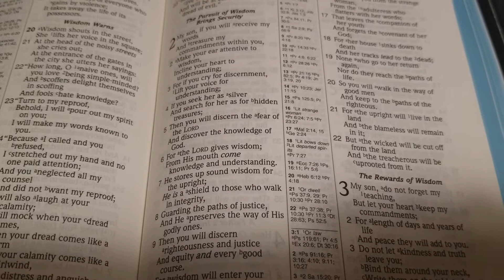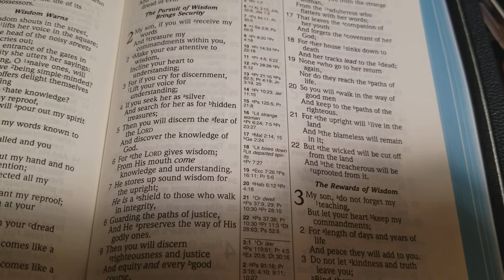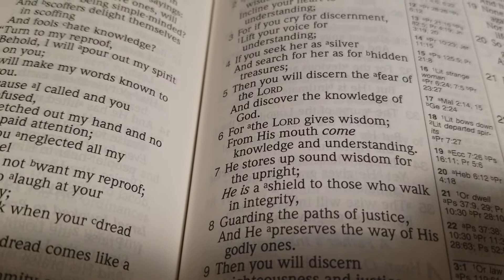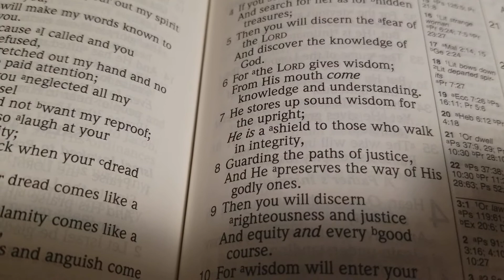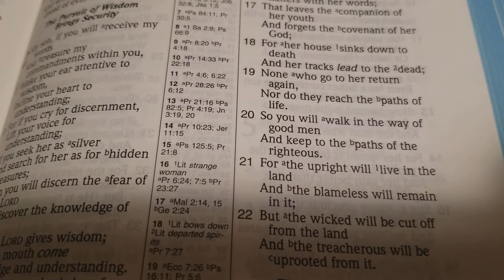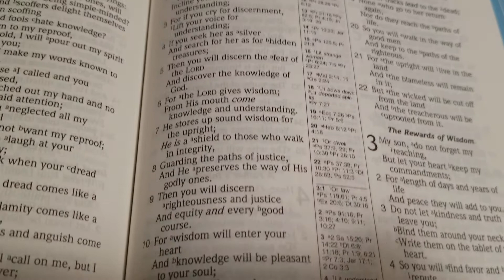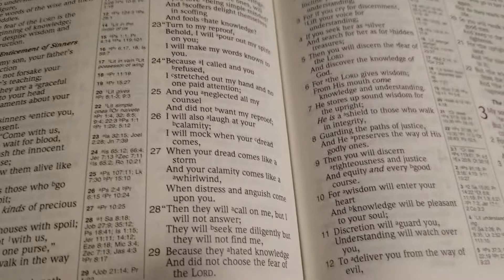Coffee With the Scriptures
For those that cannot hold a copy of their own.

If you want to purchase a good Bible, check out these publishers

Steadfast Bibles

Hendrickson Bibles

Zondervan Bibles

Hendrickson Bibles